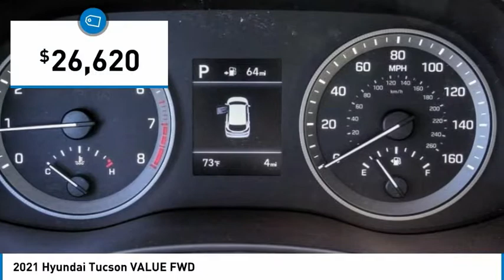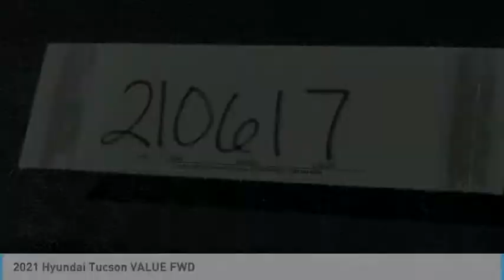2021 Hyundai Tucson TEMECULA MURRIETA MENIFEE HEMET CORONA ESCONDIDO 210617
2021 Hyundai Tucson VALUE FWD

Temecula Hyundai
27430 Ynez Rd.

TEMECULA HYUNDAI PROUDLY SERVING TEMECULA, MURRIETA, MENIFEE, HEMET, CORONA, ESCONDIDO, AND SURROUNDING SOUTHERN CALIFORNIA LOCATIONS. THIS RED 2021 Hyundai TUCSON IS EQUIPPED WITH A Engine: 2.0L GDI DOHC 16 Valve I4 DCVVT, AUTOMATIC TRANSMISSION, AND RECEIVES AN ESTIMATED 23 City/28 Hwy MPG. 2021 Hyundai TUCSON VALUE FWD 2021 Hyundai Tucson Value Crimson Value 4D Sport Utility I4 FWD 6-Speed Automatic with Shiftronic 23/28 City/Highway MPG All sale prices exclude leases. All prices plus sales tax, license fees, $85 doc fee and any other government fees. Dealer installed accessories extra. Must finance with Hyundai motor finance using standard rates on approved Tier 1 credit. This Vehicle is Located at: Temecula Hyundai, 27430 Ynez Road, Temecula, California 92591. Dealer Installed accessories are optional and may be purchased for an additional charge.All prices subject to government fees and taxes, any finance charges, any dealer document preparation charge, and any emission testing charge.While we make every effort to ensure the data listed here is correct, there may be instances where some of the factory rebates, incentives, options or vehicle features may be listed incorrectly as we get data from multiple data sources. PLEASE MAKE SURE to confirm the details of this vehicle (such as what factory rebates you may or may not qualify for) with the dealer to ensure its accuracy. Dealer cannot be held liable for data that is listed incorrectly. Stock #: 210617 | VIN: KM8J33A42MU396943 | 2021 Hyundai Tucson Value FWD AIR CONDITIONING TRACTION CONTROL ALLOY WHEELS Temecula Hyundai FOR DRIVERS IN THE GREATER TEMECULA, MURRIETA, MENIFEE, HEMET, CORONA AND ESCONDIDO AREAS, YOUR SOURCE FOR INCREDIBLE HYUNDAI MODELS IS TEMECULA HYUNDAI 27430 YNEZ RD TEMECULA, CA 92591